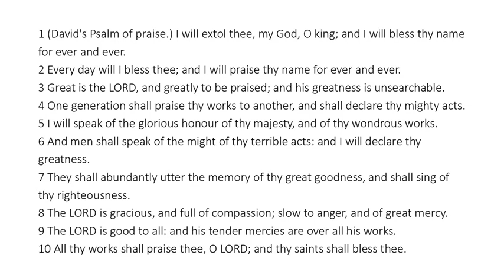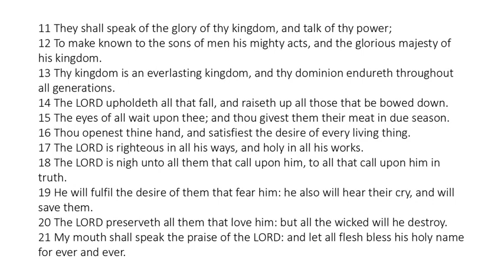Psalm 145 - King James Bible - Read Along Audio